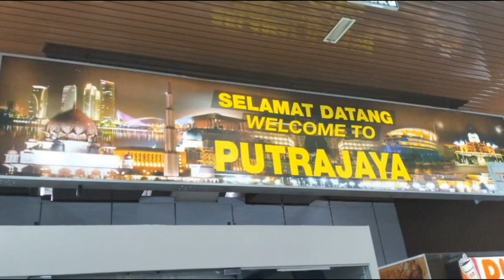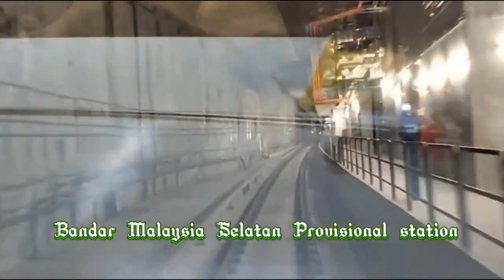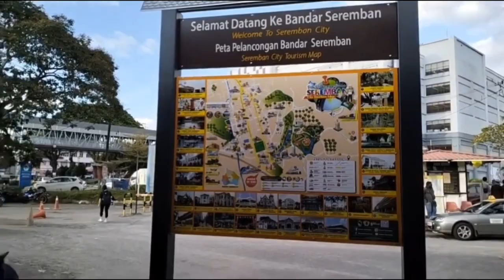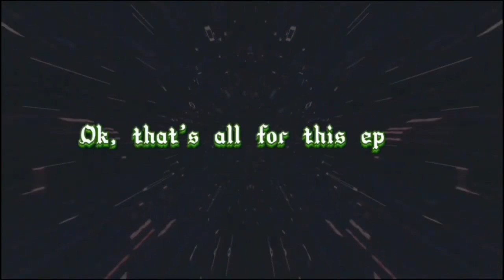Riding all the train in Klang Valley in Kuala Lumpur (KTM, LRT,MRT, ERL,Monorail)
Untuk video kali ini, saya telah mengambil masa dan peluang untuk menjelajah kawasan Kuala Lumpur, serta Putrajaya  sistem pengangkutan rel. Hal ini boleh dilihat di mana  saya telah menggunakan kesemua kereta api seperti KTM Komuter, Rapid KL seperti LRT ,MRT, KL Monorail, dan juga KLIA Transit bagi tujuan kajian lapangan Jika berpeluang ,saya akan buatkan video pengangkutan rel pada masa yang akan datang.

For this video, I have taken my time and opportunity to explore the Kuala Lumpur area, as well as Putrajaya with rail transportation. This can be seen where I have used all the trains such as KTM Komuter, Rapid KL such as LRT ,MRT, KL Monorail, as well as KLIA Transit in order to conducting research. If I have the opportunity, I'll make a video of the rail transport in the future.

For more information regarding RapidKL:
LRT Ampang and Sri Petaling line:

Timestamps according chapters
00:00 Intro
00:43 Waiting at KTM Seremban Station
01:44 KTM Komuter Departure
02:00 Arrived at Bandar Tasik Selatan
02:40 Depature and Arrived at Sungai Besi for the 1st Rail Transfer to MRT Putrajaya Line
03:12 Departure of MRT Putrajaya Line
08:25 Arrived at Taman Equine for Lunch
09:01 Continue the Journey to Putrajaya
12:06 Arrived at Putrajaya Sentral
12:30 Putrajaya Sentral visit
13:50 Back to Track at MRT Putrajaya Line
19:00 Entering Underground Tunnel
21:54 Arrived at Titiwangsa station
22:20 2nd Rail Transfer to KL Monorail
22:48 Departure of KL Monorail
24:31 Arrived at Hang Tuah Station, brief visit at Lalaport
24:59 3rd rail trasnfer to LRT Ampang Line to Maluri
25:33 Ride to Merdeka Station and 4th Rail Transfer to MRT Kajang Line
26:28 Arrived at Pasar Seni, 5th rail transfer to LRT Kelana Jaya Line
26:44 Waiting and Departure to KL Sentral
28:08 Arrived at KL Sentral, 6th rail transfer to KLIA Transit
28:36 Departure of KLIA Transit and heading to Bandar Tasik Selatan for final rail transfer to KTM Komuter
31:58 Back to Seremban with KTM Komuter
32:36 Arrived at Seremban
33:20 Conclusion
33:47 Ending